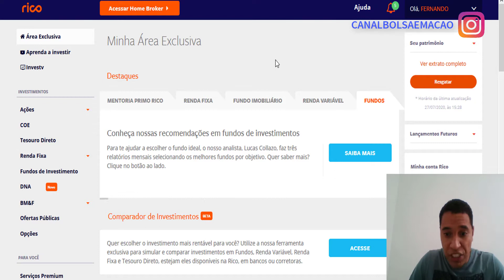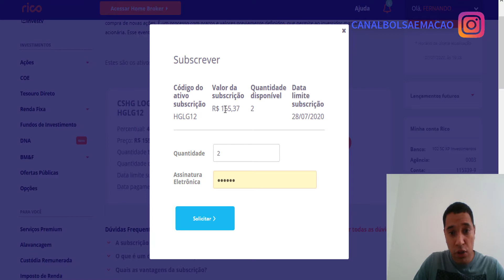HGLG11 vale a pena fazer a subscrição de fundos imobiliários? HGLG12 subscrição na pratica 2020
HGLG11 vale a pena fazer a subscrição de fundos imobiliários? HGLG12 subscrição na pratica

Pegue aqui o seu ebook Grátis de como Montar uma carteira Vencedora

Curso Grátis - Aprenda a trabalhar pela internet e ganhe dinheiro montando um negocio

Neste vídeo vamos falar do HGLG11 vale a pena fazer a subscrição do fundo imobiliário de logística mais famosos da bolsa? Acredito que sim. E pra quem não sabe,  subscrição de fundos imobiliários é quando o fundo emite novas cotas na bolsa de valores e quem já é cotista do fundo, pode subscrever através do código HGLG12.

Se você estiver se perguntando: HGLG11 vale a pena fazer a subscrição de fundos imobiliários ou hglg11 porque caiu tanto, saiba que vale a pena sim, caso você ja tenha ações do fundo na sua carteira de fundos imobiliários e caso você esteja em duvida hglg11 ou xplg11. Eu tenho os dois fundos imobiliarios de logistica na carteira.

HGLG12 subscrição na pratica 2020 das novas cotas do fundo imobiliário de logistica.

hglg11 vale a pena investir nas novas cotas do fundo imobiliario agora em 2020

hglg11 dividendos: R$0,78 ao mês

hglg11 o que é? é um fii (fundo imobiliario) de logistica, negociado na bolsa de valores

hglg11 cotação atual hoje: 176,88

fundo imobiliario de logistica: hglg11, xplg11, ggrc11

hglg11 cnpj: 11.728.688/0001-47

hglg11 ou knri11? o knri é um fundo hibrido, então é normal ter os dois fundos na carteira, já que o hglg11 é focado em logistca.

hglg11 logística, invista nas ações do hglg11, e receba dividendos e proventos todos os meses. hglg11 subscrição 2020 o fundo imobiliário de logistica queridinho dos acionistas na bolsa de valores. hglg11 fii

TOP 3 FIIs DE SHOPPING QUE ESTÃO BARATOS, 3 MELHORES FUNDOS IMOBILIÁRIOS ABAIXO DO VALOR PATRIMONIAL

TOP 3 AÇÕES BARATAS ABAIXO DE R$5,00, 3 MELHORES AÇÕES PARA COMPRAR HOJE COM POUCO DINHEIRO NA BOLSA

Abraços e bons Investimentos